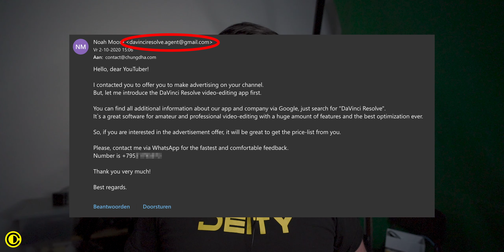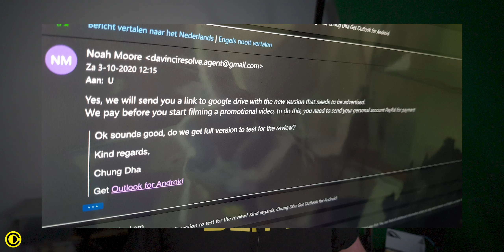Look out for Fake Sponsor Scams targeting Youtubers!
In this video I am showing you a sample of a scam email and red flags you need to consider when receiving such emails. As they try to get payment details out of you, so they can steal money from your account or even try to hack into your Paypal account.

Big red flag you need to learn is that most companies will email from their company emails and rarely see from free email services. Especially the email is a big red flag as Davinci Resolve is part of Blackmagic Design and all the staff have a @blackmagicdesign.com email.

This video is filmed with
Sony A7rii
Samyang 18mm f2.8
Lavalier go
Manfrotto Compact action
Yongnuo YN608
Yongnuo YN360